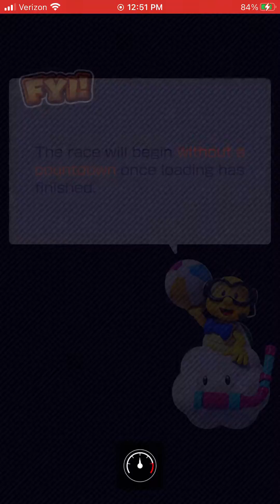Princess Daisy Wins The 30th Big Reverse Race